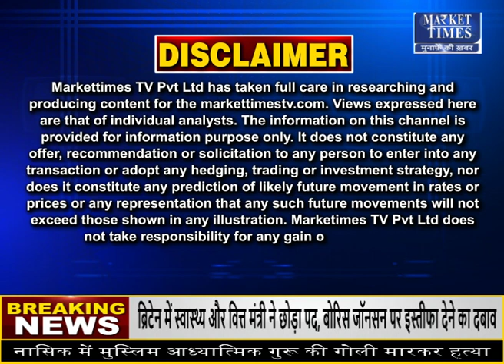कमजोर मॉनसून ने बिगाड़ा खरीफ फसलों का खेल